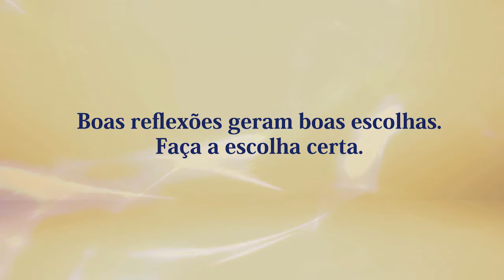Prisma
O episódio traz à tona uma reflexão importante acerca do respeito à diversidade. Construir uma cultura de paz leva tempo e exige participação de todos nós. Propomos, com esse vídeo, a criação de uma rede de respeito e tolerância.